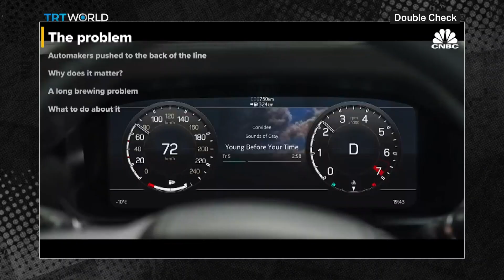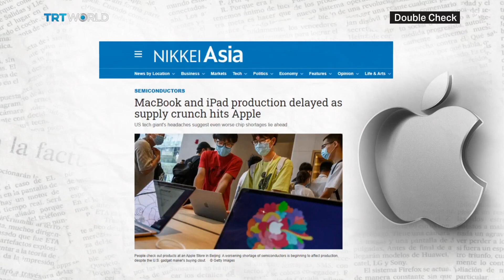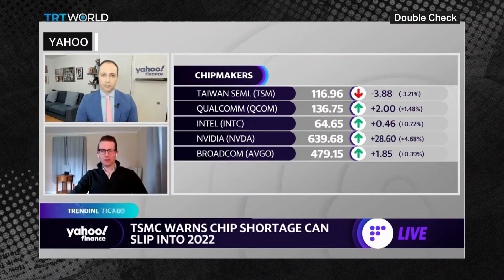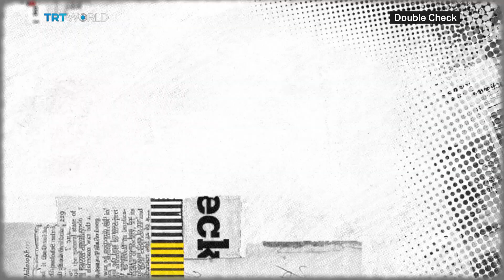What’s Behind the Global Chip Shortage?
The global chip shortage affects everything from gaming consoles to smartphones but the automotive industry has been hit the hardest. What's behind the chip shortage and when will this crisis ease?